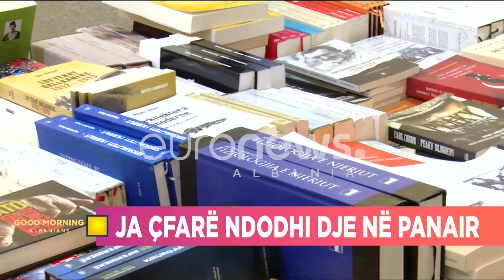Ja më të kërkuarit në panair, nga Ben Blushi te Fatos Kongoli…